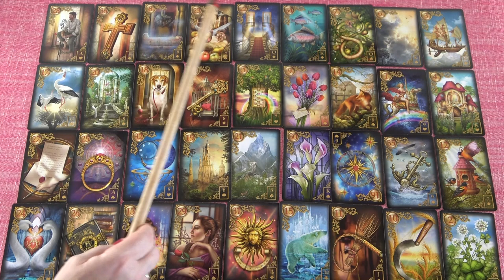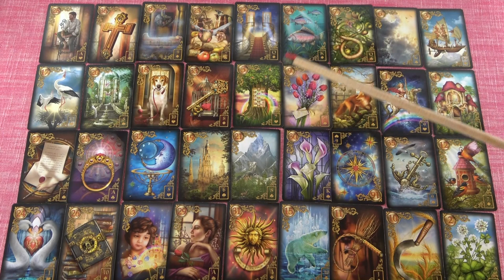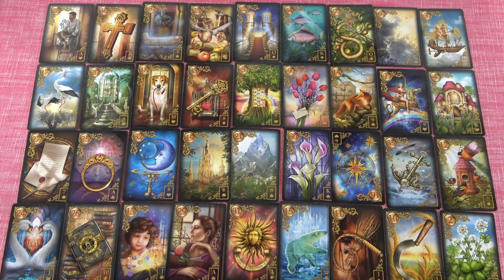BAK - Augusztus havi jóslás